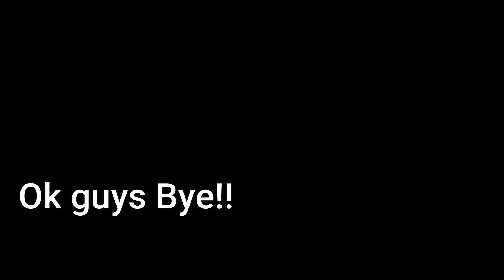(Roblox BedWars) Ranked Squads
Hi today i played some normal bedwars nothing much happen
Got 3 new kits
only used 2 I will make a part 2
Game Link: